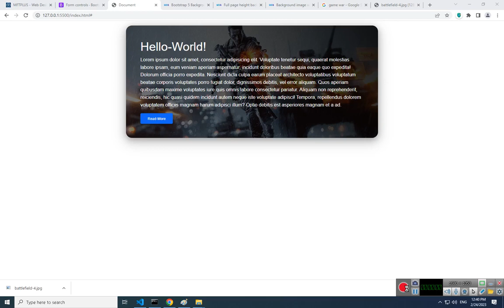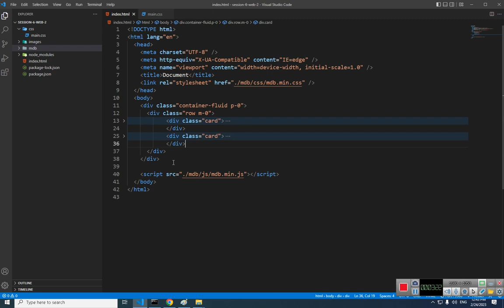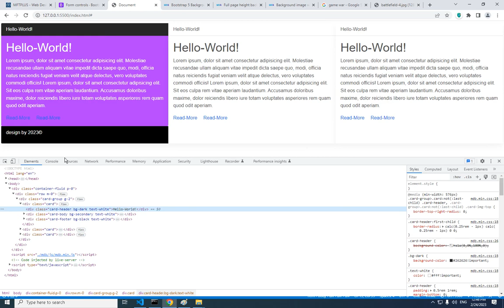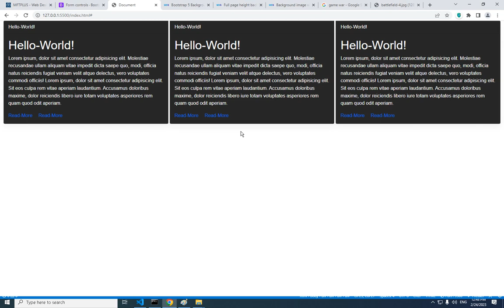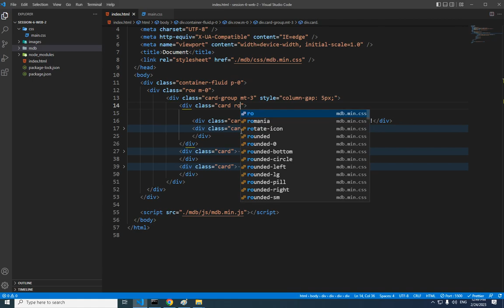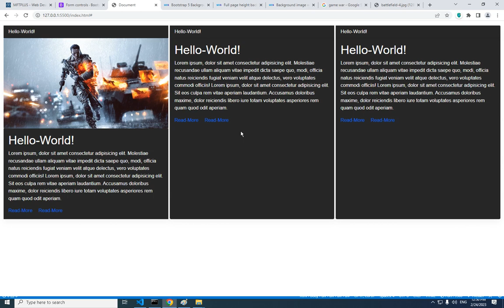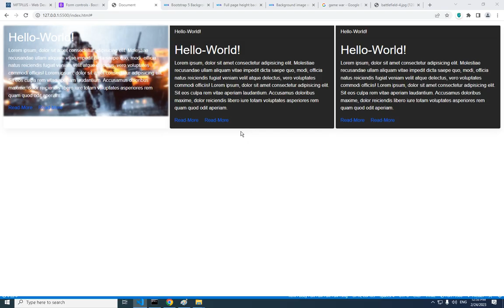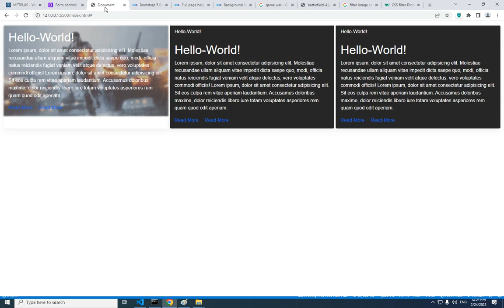mdb 4 cards and card group and card header and card bodt and card title and image card